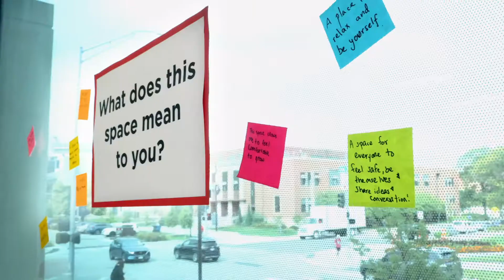Student-Led DIGS Mural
Artist and alumna Meena Pannirselvam and founder of The PALETTE Project Erika Casarin talk about the mural they helped the College of Business community create together that now hangs in the Diversity and Inclusion Gathering Space (DIGS) in Howard L. Hawks Hall.